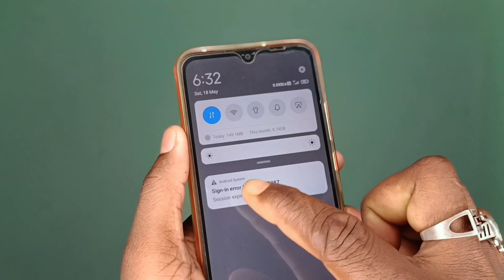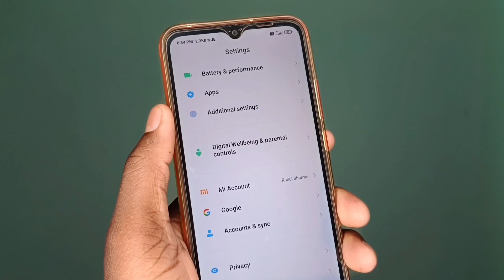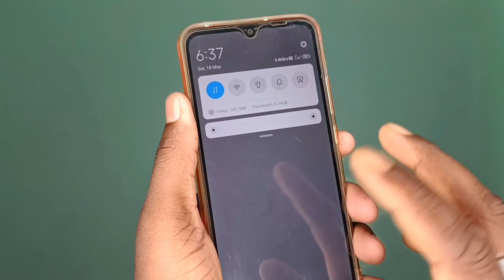Android System Sign In Error Session Expired | Sign In Error For Android System Redmi | Mi Account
Doston Agar Aapke Pass Bhi Mi Ka Ya Fir Poco Ka Koi Bhi Smartphone Hai Aur Usmein Is Tarah Ki Notification A Rahi Hai Android system Sign In Error Season Expire.. Ya Fir Sign In Error For Android System Redmi To Is Problem Ko Kaise Theek Kar Sakte Is Notification Ko Aap Kaise Band Kar Sakte Hain.

🤗 Topic Cover :-
✓ Sign In Error Session Expired Sign In Again
✓ Sign In Error For Mi Account Session Expired
✓ Sign In Error Android System Mi Phone
✓ How To Remove Sign In Error Notification
✓ Android System Sign In Error Session Expired
✓ Sign In Error For Android System
✓ Sign In Error Mi Account
✓ Sign In Error Session Expired
✓ Mi Account Sign In Error Session Expired
✓ Session Expired Sign In Again Android System
✓ Sing In Error For Android System Redmi
✓ Android System Sign In Error
✓ Session Expired Sign In Again
✓ How To Fix Android System Sign In Error Xiaomi